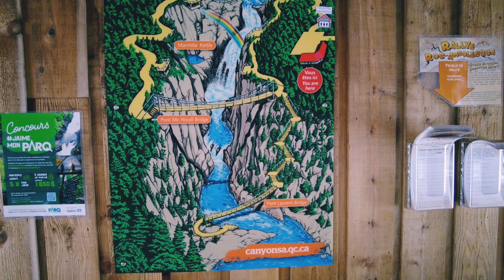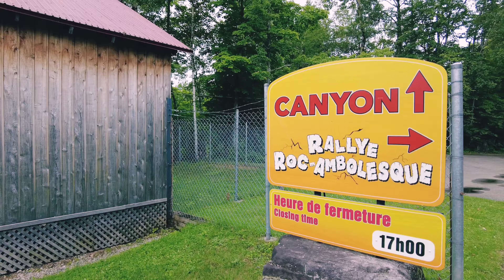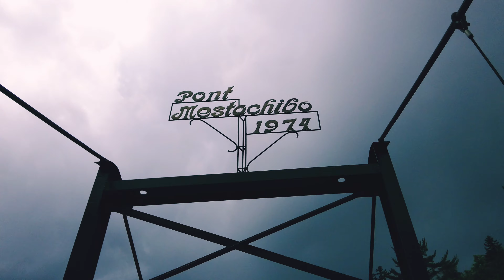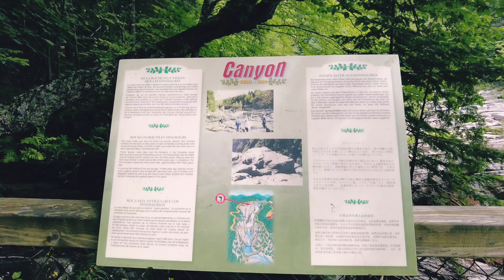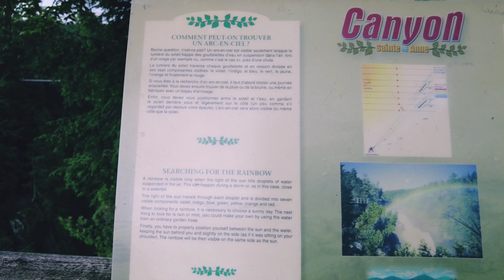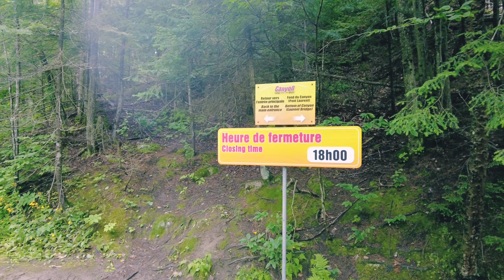Exploring Canyon Sainte Anne In Quebec City | Canyon Sainte Anne Walking Tour In 2021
Hello There!

BOSS Yeah!!! is back with another video. Today’s video is about my walking tour to Canyon Sainte Anne in Quebec City.

Canyon Sainte-Anne is a spectacular, steep-sided gorge, carved by the Sainte-Anne-du-Nord River, 6 km east of Beaupré, Quebec, Canada. The river drops over a 74 m waterfall within the canyon.

Only a half hour outside of Quebec City lies one of Canada’s hidden natural gems, Canyon Ste-Anne in Beaupré, Quebec. And let me tell you, it is well worth the drive.

At Canyon Sainte-Anne, you will view a gorgeous waterfall plunging down jagged rocks. You will walk across three different suspension bridges on your adventure. As much as we loved exploring the cobblestone streets of Quebec City, this was a fantastic change of pace. It’s always amazing to see the wonders of nature.

As we left the main ticket booth, we walked down a dirt path towards the canyon. Along the way, we saw a few animal sculptures that were great fun for the kids. There are fun things for the kids, but it isn’t right in the middle of the natural waterfall and gorge area.

At several points throughout our journey, there were interpretation panels describing the geography, the flora, and the local history of the surroundings. You can read the story of the Canyon in several languages, including Mandarin.

We truly enjoyed our visit to Canyon Sainte-Anne and would highly recommend visiting here. It is a really unique place as we’ve never been to a gorge with suspension bridges quite like this before. The observation decks aren’t distracting to the overall view of the canyon as they are tucked away to the side.

🎶 Musical Credits🎶

1. Music: Feel
Musician: LiQWYD

2. Music: Another Time
Musician: LiQWYD

Conclusion: Watch the whole video and enjoy the spectacular views with us.